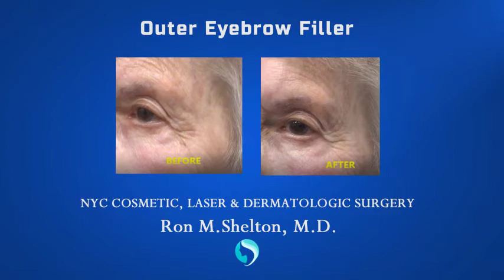Outer eyebrow filler | Brow lift | Eyebrow filler injections by Ron Shelton M.D. in NYC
Dr Shelton injects filler to the outer eye brow area as it widens the eyebrows to reverse the aging appearance.

Small injections using a very fine needle are used to the eye area into the muscles

As we age, our eyebrows lose projection and height, as the skin in that area tends to wrinkle.  It is easy to replace the support in the brows with dermal filler.

Some patients want the outer eyebrow area lifted or a more natural appearance.

to receive Dr Shelton's monthly newsletter to learn the latest and state of the art technology news in the dermatology field..